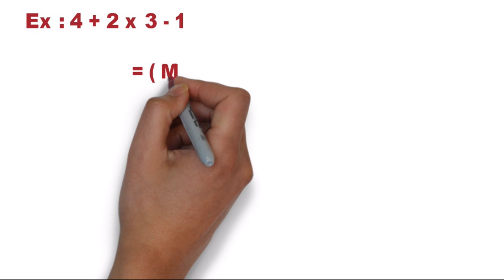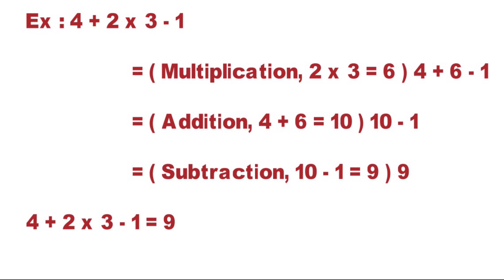BODMAS RULE எவ்வாறு பயன்படுத்துவது.?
BODMAS RULE அடிப்படையில்  எளிய முறையில் கணிதத்திற்கு எவ்வாறு தீர்வு காண்பது என்பதை பற்றி இந்த பதிவு...